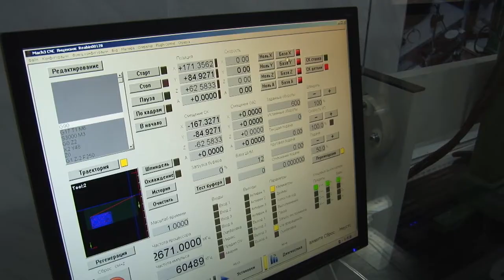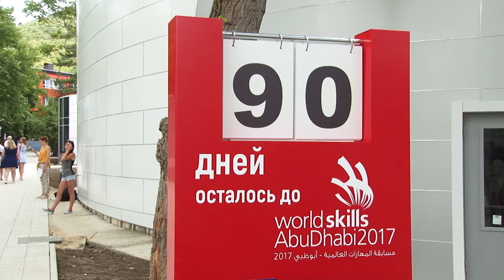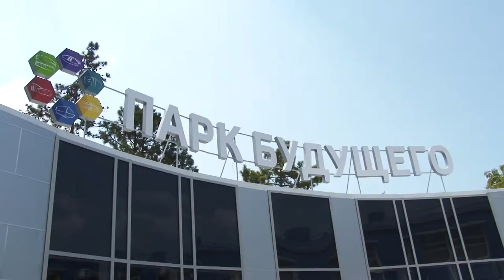. «Парк будущего» открылся во Всероссийском детском центре «Смена»